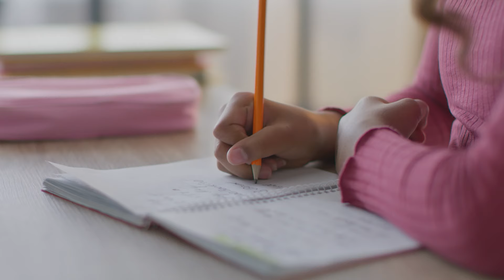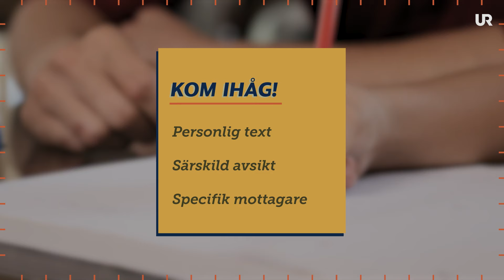60 SEKUNDER | Så här skriver du ett brev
Ett brev är en personlig text till en specifik mottagare och med en särskild avsikt. Och kan handla om vad som helst. Tänk på att anpassa språket efter mottagaren i ett brev, alltså den du skriver till.

Innan du har nationella provet i svenska kan det vara bra att ha koll på följande texttyper och vad de kännetecknar:

- Notis
- Novell
- Krönika
- Dagbok
- Brev
- Insändare
- Referat
- Debattartikel
- Nyhetsartikel
- Referat